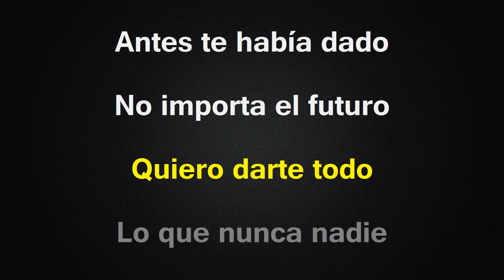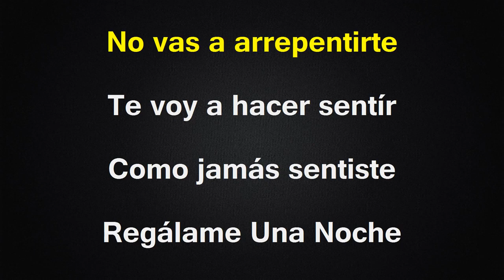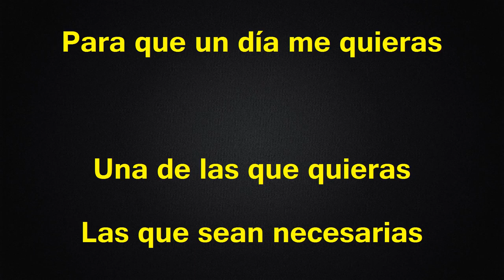Regálame Una Noche - Karaoke - Jose Manuel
Somos el canal de karaoke con las pistas campiranas mas nuevas del momento